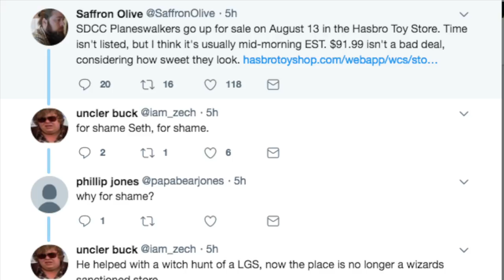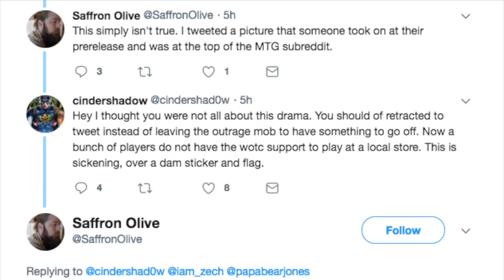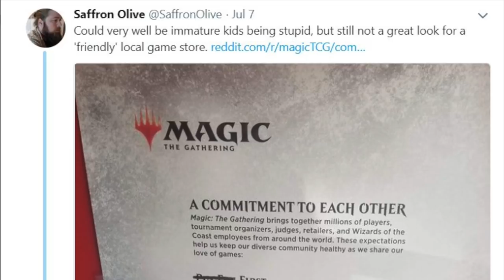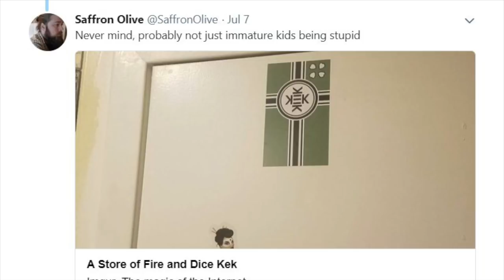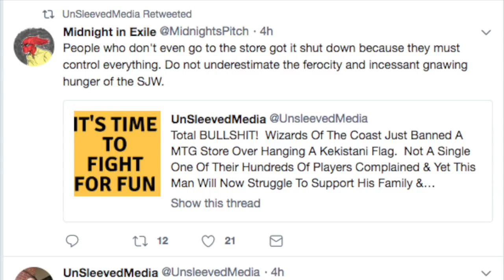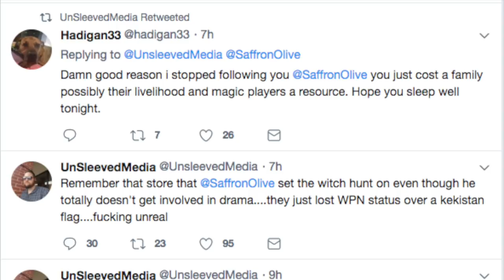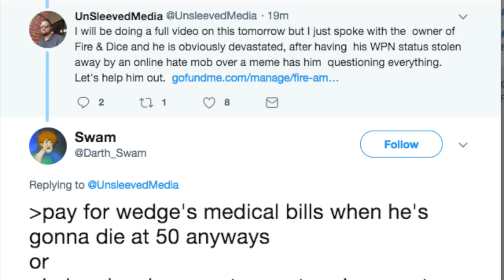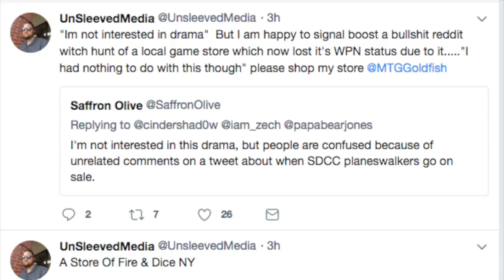Saffron Olive Gets LGS Banned : Magic the Gathering